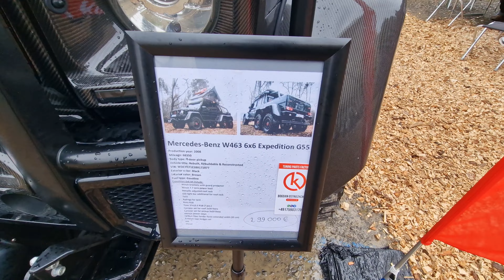Abenteuer Allrad 2024 Bad Kissingen + Lostplace I Das erste Mal auf der Messe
Off grid food & lifestyle - Mit Dachzelt und unserem Ford Ranger Raptor Next Gen auf Abenteuersuche.

Wir sind mal wieder mit unserem Ford Ranger Raptor MY 23 losgezogen und haben die Abenteuer Allrad 2024 in Bad Kissingen besucht. Vom Wetter unerschrocken sichteten wir die neusten Trends, die größten Expeditionsfahrzeuge und das ein oder andere schöne Auto. Nach unserem Overnighter haben wir noch einen Lostplace besucht...was hier wohl passiert ist?

Two people´s journey to real life - From 9 to 5 to the feeling of freedom in nature